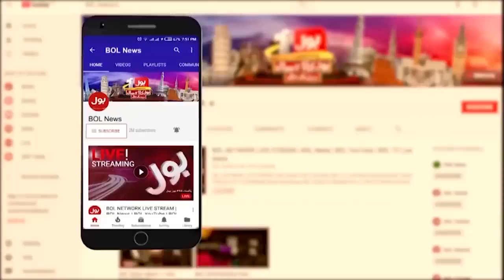Supreme Court Big Action | PDM 2 Leaders in Trouble | Babar Awan Inside Story | Bol News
Supreme Court Big Action | PDM 2 Leaders in Trouble | Babar Awan Inside Story | Breaking News